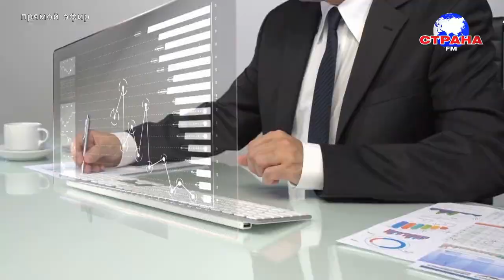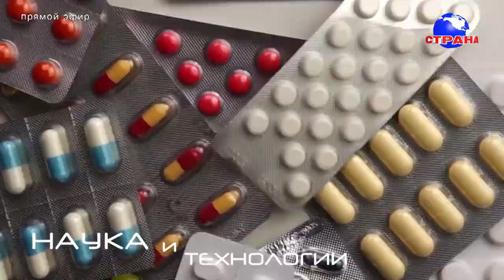В гостях у Страны FM Никита Истомин